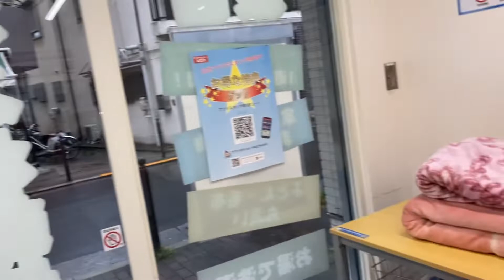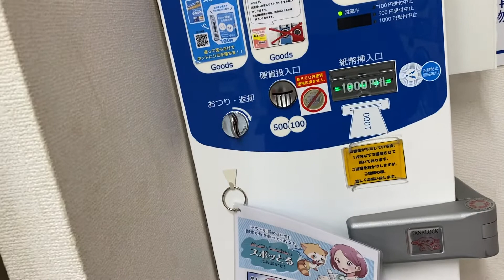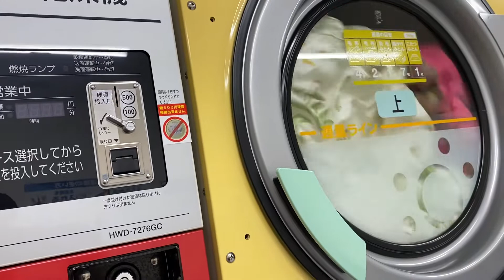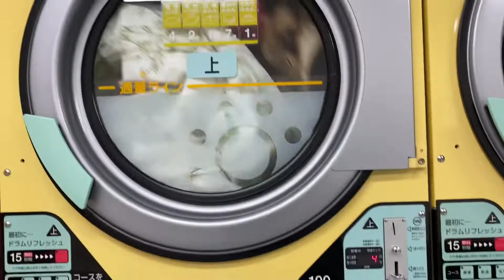Maglalaba muna tayo dito. Isang ligong ulan ngayon ☔️☔️☔️☔️